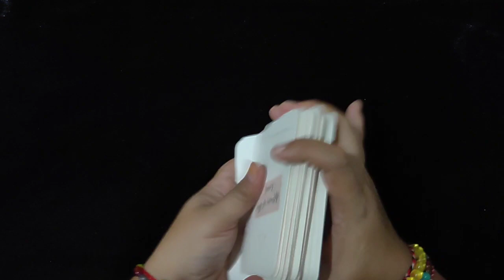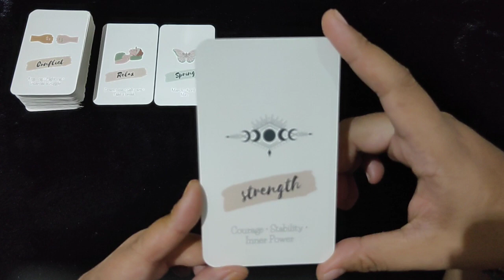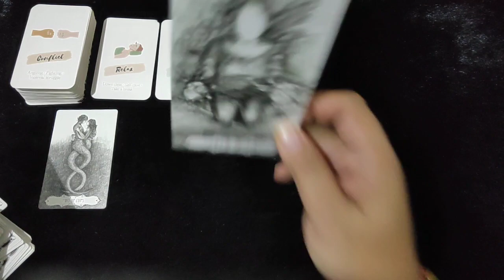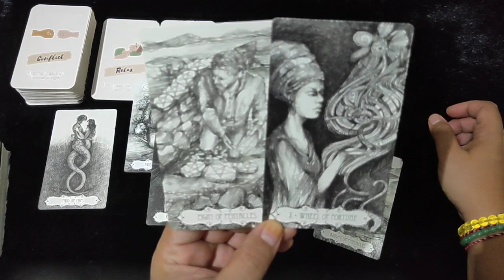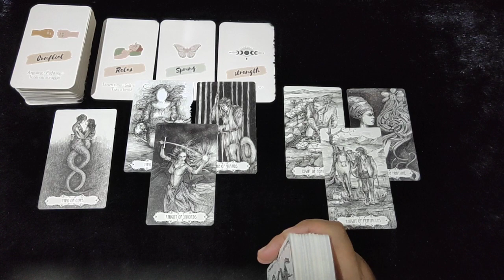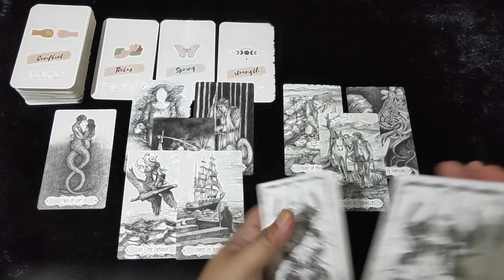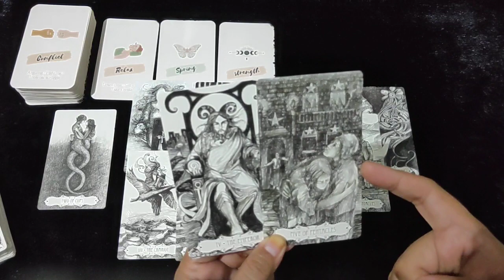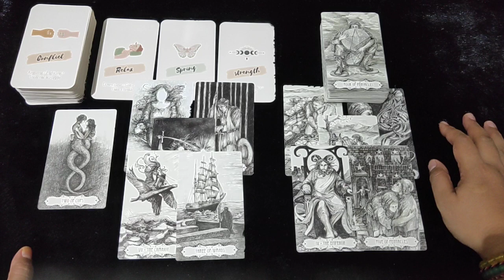LIBRA Love Reading | Ramalan Zodiak | Tarot